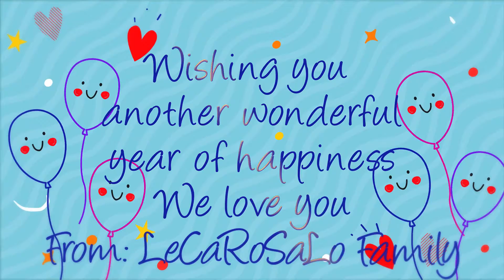Happy Birthday Dean Rowena Abrea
Dean Weng Birthday Video